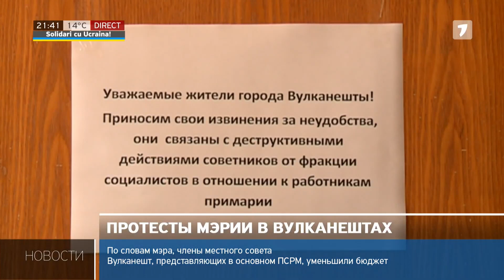По словам мэра, члены местного совета Вулканешт, представляющих в основном ПСРМ, уменьшили бюджет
Детские сады в городе Вулканешты возобновили свою работу после скандала, разразившегося на прошлой неделе между директорами дошкольных учреждений и членами местного совета. В знак протеста против решения местных избранников сократить бюджет мэрии Вулканешт и уменьшить число сотрудников детсадов, директора дошкольных заведений просто вывесили на воротах замкИ. Мэр города Виктор ПетриОглу говорит, что возобновление работы детских садов - это форма компромисса, поскольку окончательного решения по этому вопросу еще не принято.